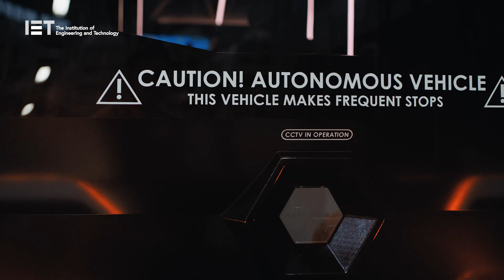Government Backs Self-Driving Shuttles Rollout In Sunderland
The Sunderland Advanced Mobility Shuttle project will trial three self-driving zero emission Aurrigo Auto-Shuttles, which will transport passengers on public roads between Sunderland Interchange, the Sunderland Royal Hospital, and the University of Sunderland City Campus. Whilst safety drivers will always be onboard, the project will develop and demonstrate a cyber secure remote supervision protocol, an important step towards commercial deployment. The project has been awarded £3m by the government, matched by industry to a total £6 million and is led by Sunderland City Council in partnership with Aurrigo, Stagecoach, ANGOKA Ltd, Newcastle University, Swansea University, and BAI Communications.

This project will research, build, trial and evaluate the deployment of a highly automated, remotely supervised, zero-emission passenger mobility service in the City of Sunderland. This will increase connectivity between a key transport interchange (bus, rail and metro) and two high-volume destinations: the University of Sunderland City Campus and Sunderland Royal Hospital.

The government is awarding almost £42 million to 7 projects through the Centre for Connected and Autonomous Vehicles (CCAV) Commercialising Connected and Automated Mobility (CAM) competition. Industry consortia will match the public grant to around £84 million and will be expected to demonstrate a sustainable commercial service by 2025.  The grants, part of the Centre for Connected and Autonomous Vehicles Connected and Automated Mobility programme, will help British companies seize early opportunities to develop experimental projects into offerings ready for the market.

Project partners include: Stagecoach North East, ANGOKA Ltd, Aurrigo (Richmond Design and Marketing Ltd), Newcastle University, Swansea University, and BAI Communications